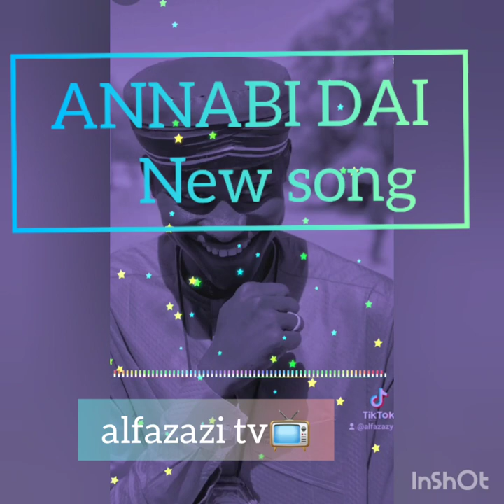NEW SONG 🎵 🎶 BY=Abdullahi Sulaiman Alfazazi #08140563620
New song@  ANNABIN DAI
BYAbdullahi Sulaiman Alfazazi